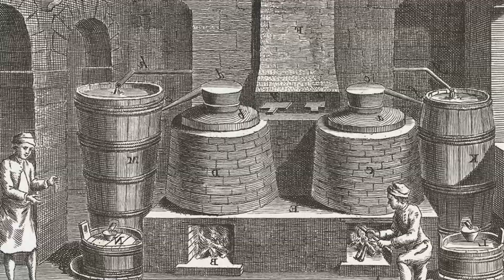How was alcohol invented? What is the "Spirit of Wine"?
How was alcohol invented? What was it like? What is aqua vitae? Let's dive into history and find out!